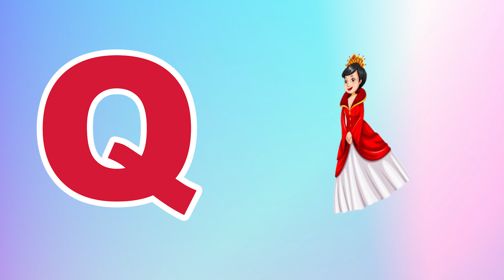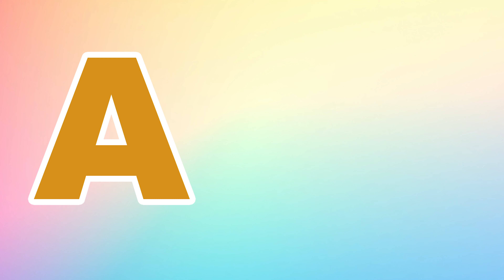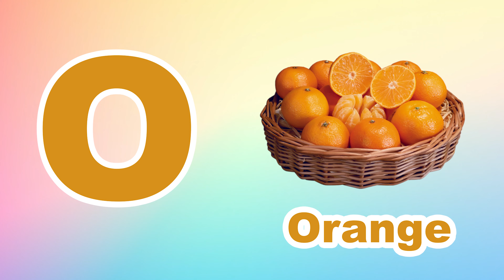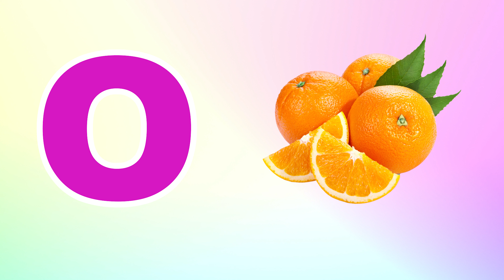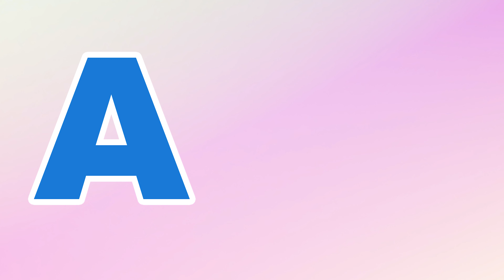Phonics Song for Toddlers A for Apple Phonics Sounds of Alphabet A to Z ABC Phonic Song | #638